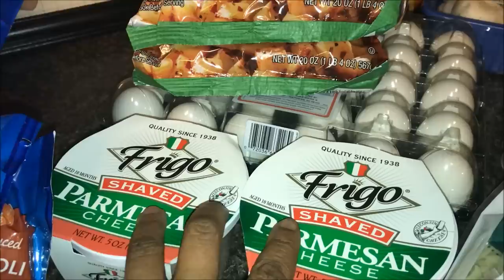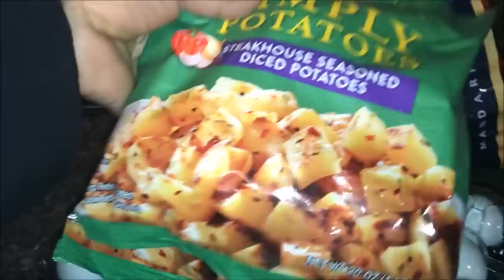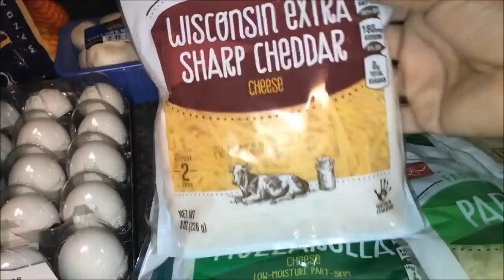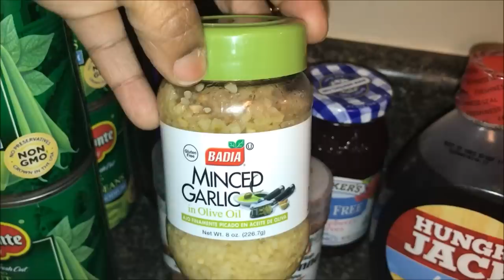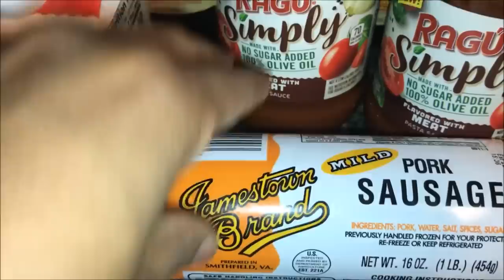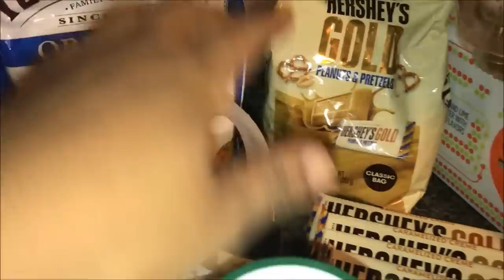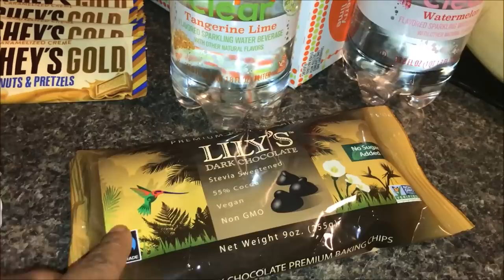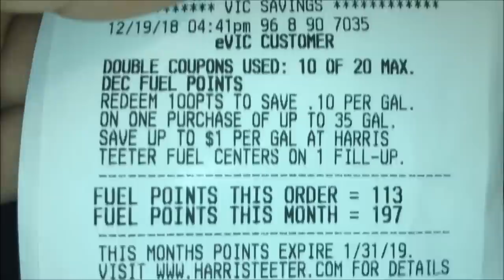Day 7 || 12 Days of Vlogmas 2018 || Grocery Haul, Meal Plan & Keto Christmas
Hey everyone.  Thank you all so much for your patience.  I am now back on track with my video schedule.  In this video I will be sharing with you our grocery haul and meal plan.  We had a really good week and thank the Good Lord for His provision.  We hope you are having a beautiful week.  Thank you all so much for your continued support.  Many blessings from us.  XOXO

Drop us a line here:
Shakema 1mom